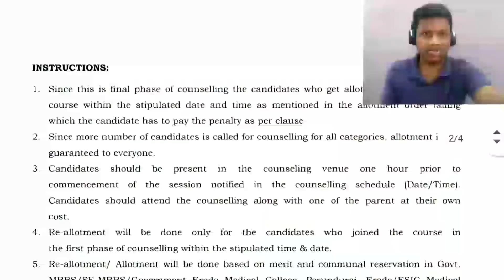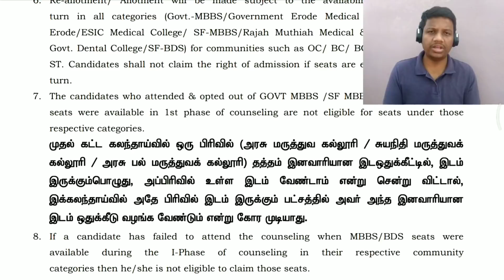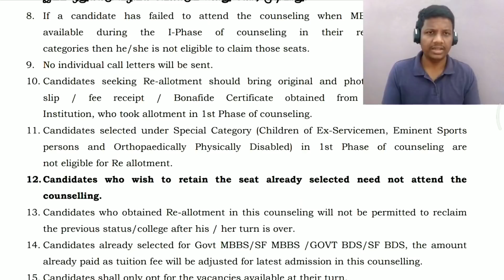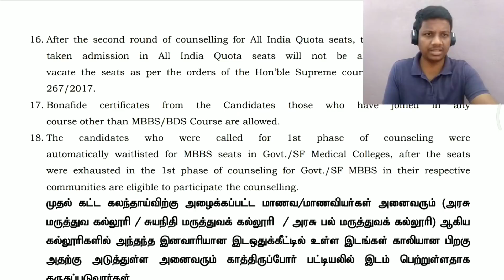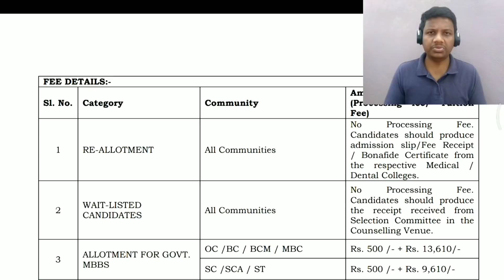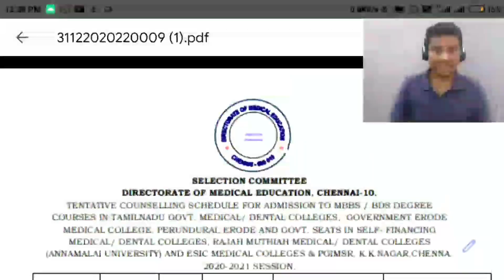Documents, Fee Details, Instructions To Be NOTED | ROUND 2 Tnmedical selection Latest News Tamilnadu